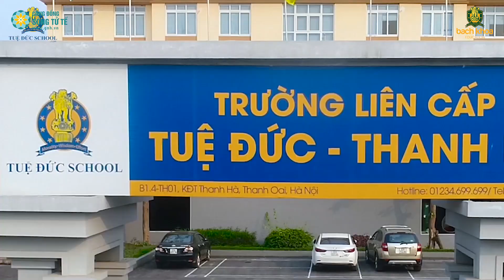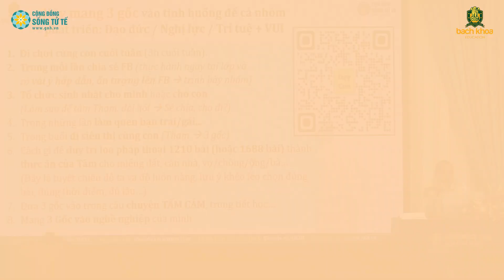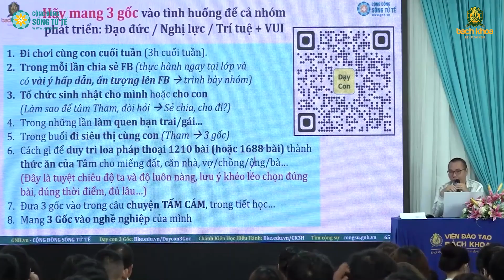Làm sao để "độ" người yêu, cùng nhau hoàn thiện | Chánh Kiến - Trần Việt Quân